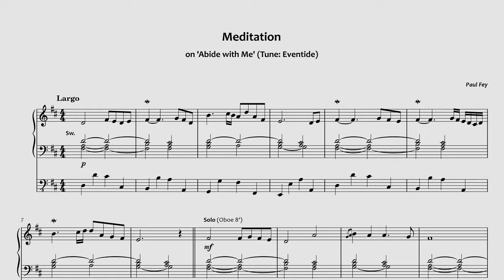Meditation on ABIDE WITH ME (Eventide) - Waldkirchen III/51 Hauptwerk - Organ Sheet Music - Paul Fey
I hope you enjoy this Meditation on the wonderful hymn 'Abide with Me' (Tune: Eventide)! You can find the sheet music for this piece

This piece was recorded using the Hauptwerk VI Software and the wonderful Sampleset of the Eisenbarth Organ in Waldkirchen, recorded by Forestpipes. Find more information about Kisselbach here:

Timestamps:

00:00​  |  Meditation on 'Abide with Me' (Evensong)

Paul